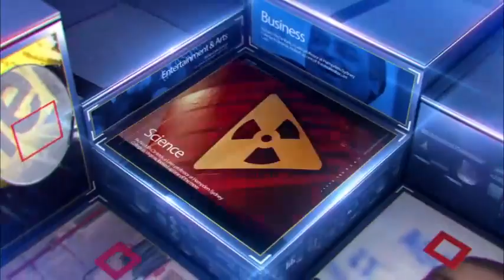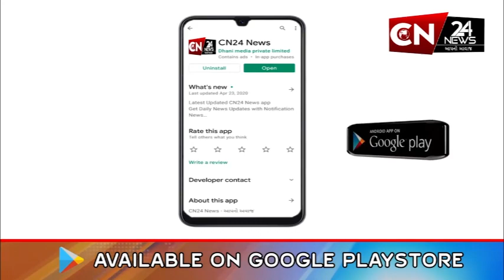રાજપીપળા : ગરૂડેશ્વર કેવડિયા વચ્ચે હાઇવે ઉપર સર્જાયો અકસ્માત